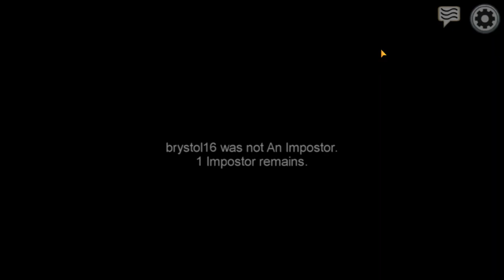Among Us: MIRA HQ w/Friends (ft. KonaDaGamah, JustCallMeTotal)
I play Among Us on the map MIRA HQ with a few of my friends! In this video I am a Crewmate and am trying to figure out who the two Impostors are.